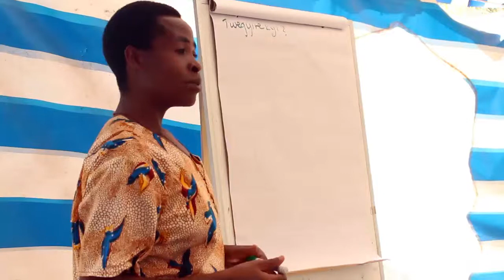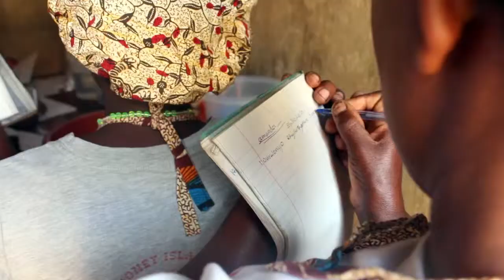PELI-U Confectionery Video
Peerlink Initiative Uganda Confectionery Video.